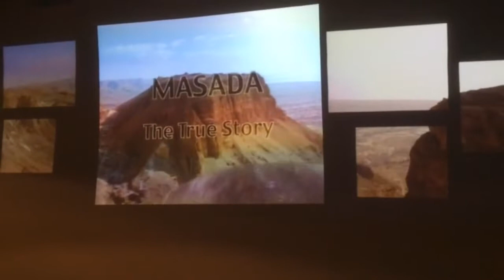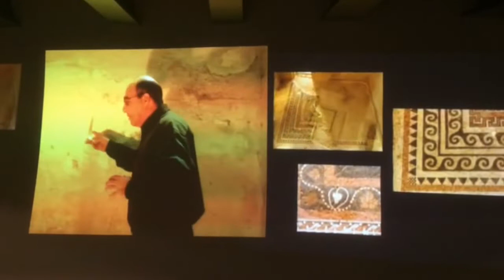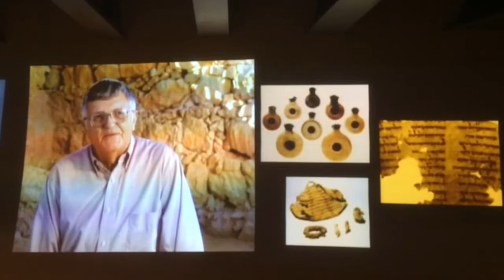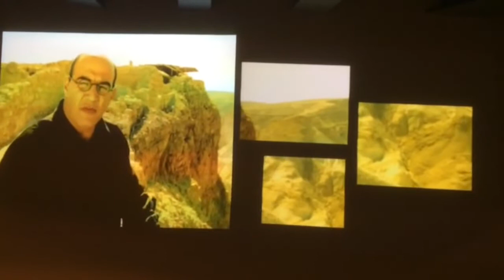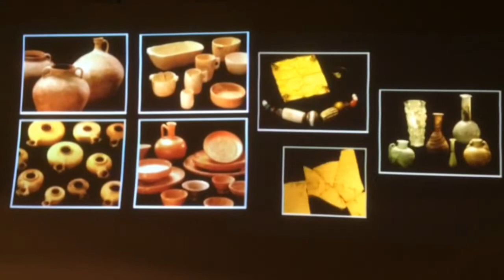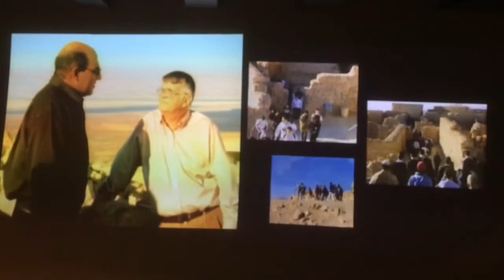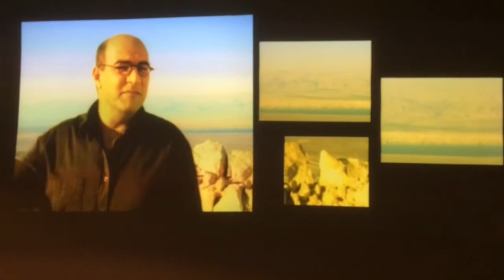Israel: Masada, the Last Jewish Stronghold against the Romans, Israel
In Israel, on the eastern edge of the Judaean Desert east of Arad, is an isolated rock plateau near the Dead Sea known as Masada.

Located opposite the ancient road that crossed the Dead Sea called the "Way to Moab", Masada [from the Hebrew word "metzada" meaning "fortress"] was a fortress used by the Jews as the last place of resistance to the Romans who had already burnt the city and the Temple of Jerusalem to the ground.

Jesus said to his disciples in Luke 21:20-24, "When you see Jerusalem being surrounded by armies, you will know that its desolation is near. Then let those who are in Judea flee to the mountains, let those in the city get out, and let those in the country not enter the city. For this is the time of punishment in fulfilment of all that has been written. How dreadful it will be in those days for pregnant women and nursing mothers! There will be great distress in the land and wrath against this people. They will fall by the sword and will be taken as prisoners to all the nations. Jerusalem will be trampled on by the Gentiles until the times of the Gentiles are fulfilled."

In 70 A.D. Jerusalem was destroyed, the people did flee, and many of them made their way to Masada, but the Romans came after them ...
Learn here from this video I recorded at Masada about the story of how those men, women and children took each others lives before they let the Romans overcome them.

The Romans were unable to reach the top in a way where they could attack the fortress, so they built an extraordinary earthen ramp to the top and wheeled their siege engine into place. What they didn't know was that when they finally broke through, there was no one left to defeat.

God bless ...